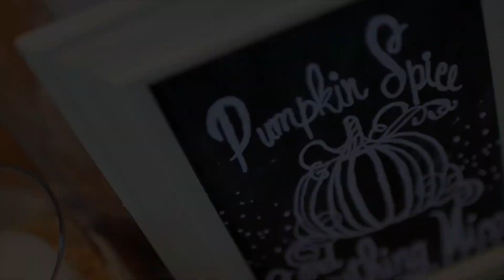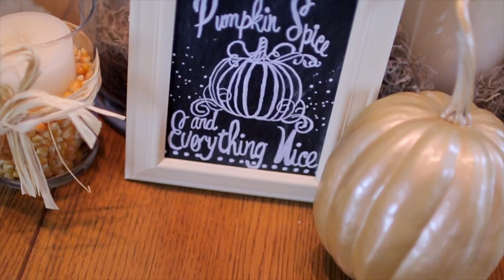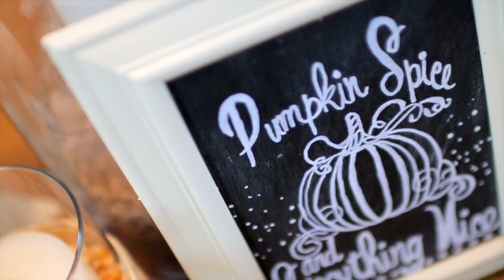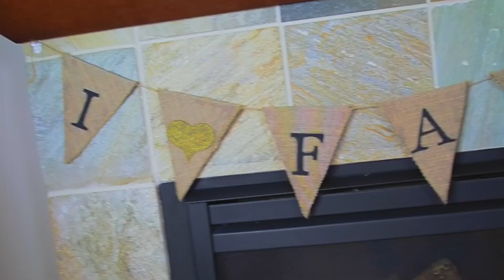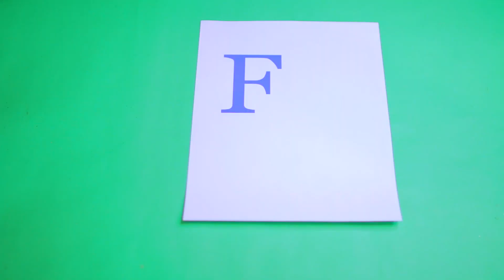DIY Fall Room Decor! Tumblr + Pinterest Inspired! | Kristi-Anne Beil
Hey!! Here are some of my favorite  DIY Fall Room Decor ideas for Fall inspired by Tumblr and Pinterest! All of the Fall DIYs are incredibly cute, super easy, and REALLY inexpensive - I hit the Dollar Tree HARD haha. So I hope you guys are as excited about this video as I am, and find a ton of ways to spice up your own rooms with these Fall DIYs! Thumbs up for more FALL VIDEOS!!
XOXO - Kristi-Anne

Links to everything mentioned in this video!

Pumpkin Pillow: (I printed mine at 90% of the size so it would fit on a standard sheet of paper)